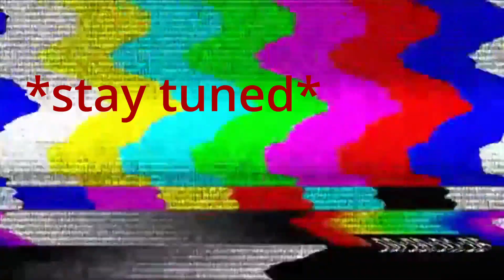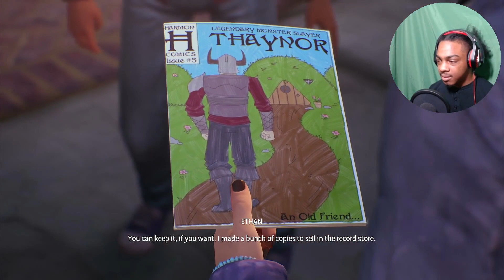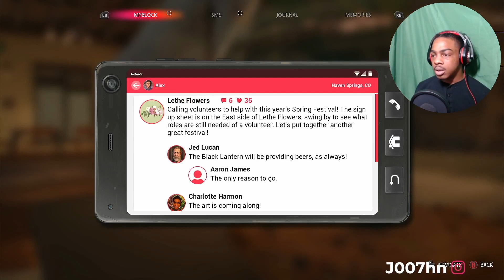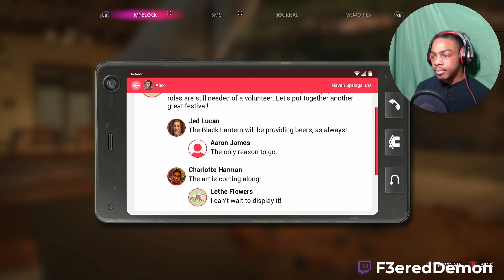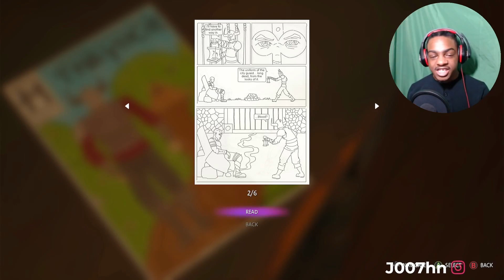Life is Strange : True Colors | Just getting settled in | chapter 1